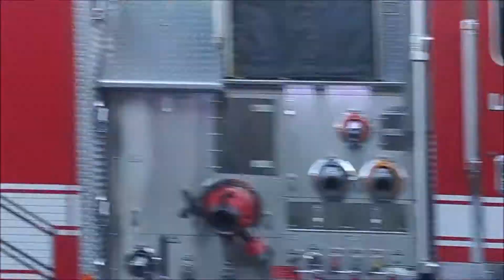Top 20 Responses of 2019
Here are the top 20 responses from 2019